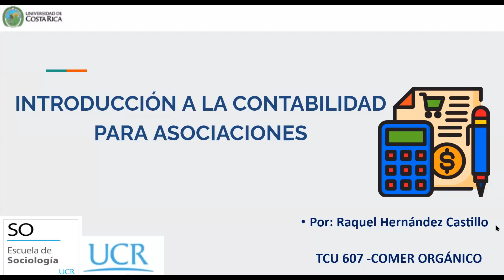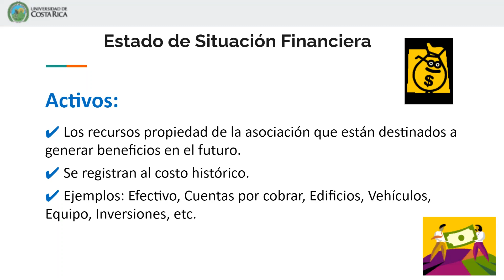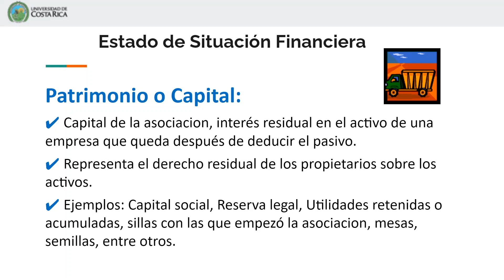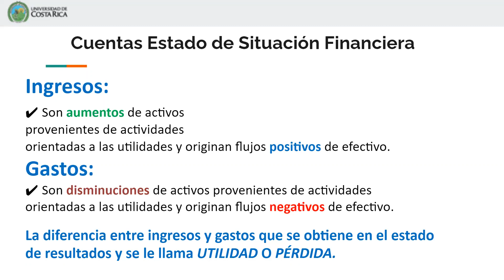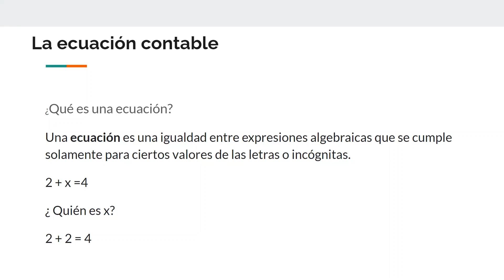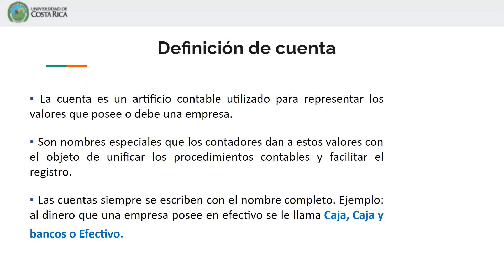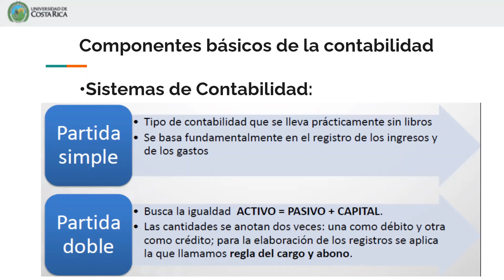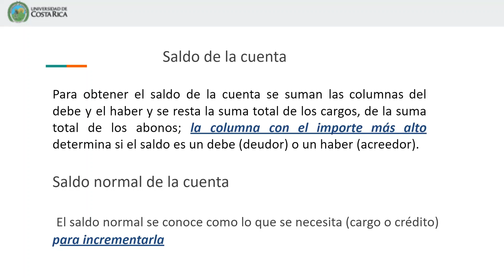Contabilidad para asociaciones y los estados financieros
En el video se describe de forma práctica y didáctica como entender los estados financieros en términos de contabilidad en asociaciones.

Realizado por:
Raquel Hernández Castillo

Universidad de Costa Rica. 2020